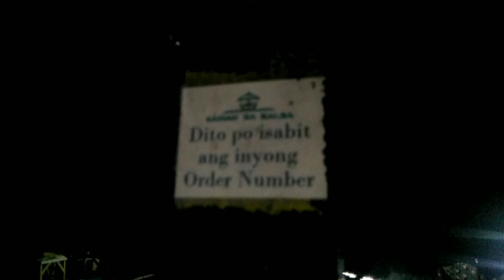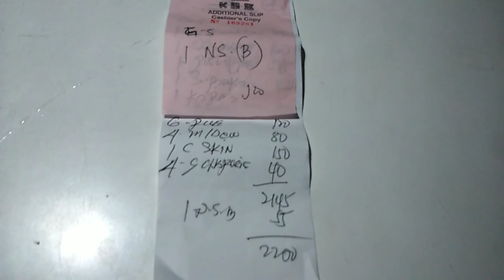Food Trip Kainan sa Balsa